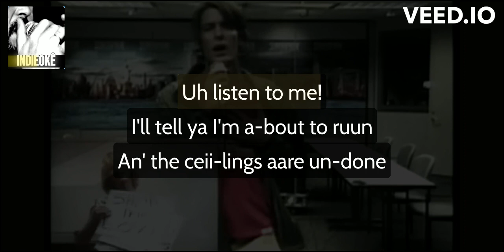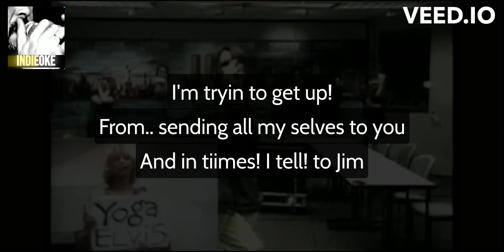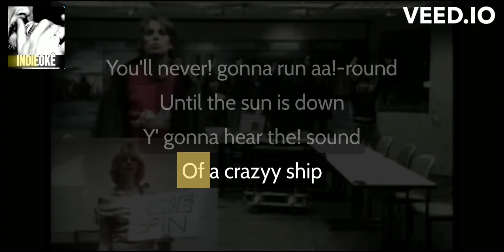Stephen Malkmus - Discretion Grove [karaoke]